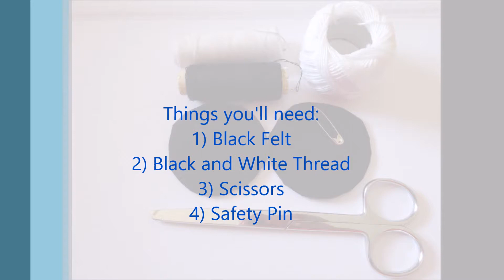DRRR! inspired 'Dollars' logo Plushie Tutorial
heyy guyss!
I'm a huge fan of Durarara! Anime, so I thought of trying its plushies out, hope you guys like it.